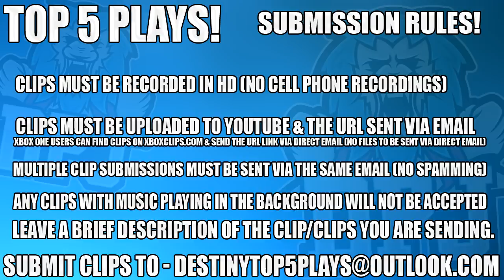Destiny 2 - INSANE 60 MOTE INVASION - Top 5 Gambit Plays - Epsiode 114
1, n/a
2, n/a